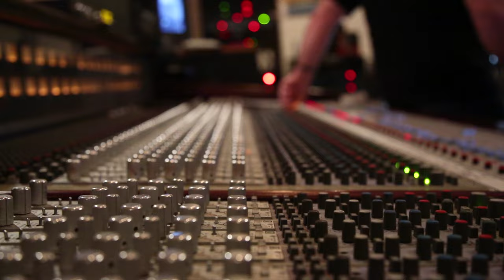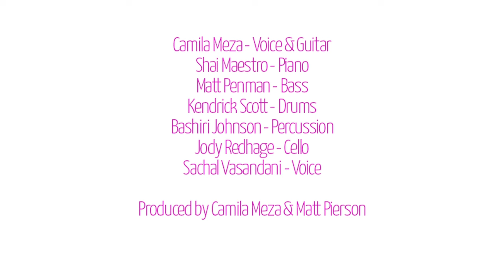Camila Meza Nuevo Album "Traces" EPK (subtitulado)